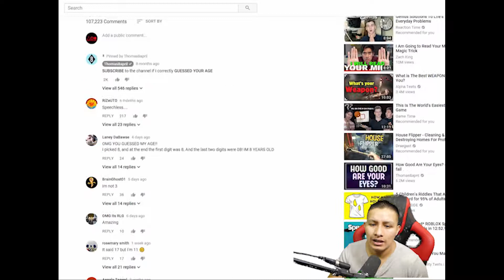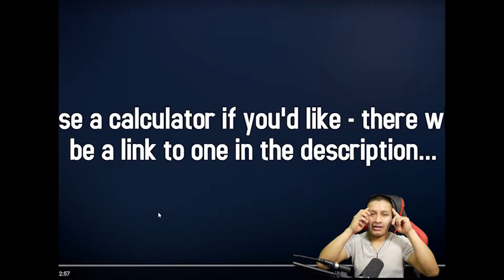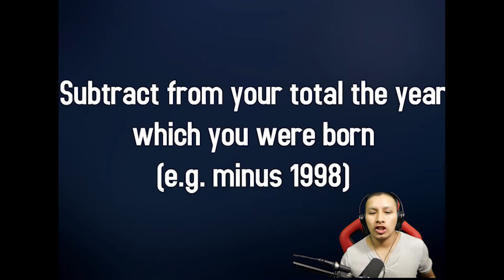GUESS ANY AGE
LOVE THIS KIND OF VIDEOS YOU SHOULD WATCH IT OR YOU CAN TRY IT IF ITS WORK WITH YOUE AGE